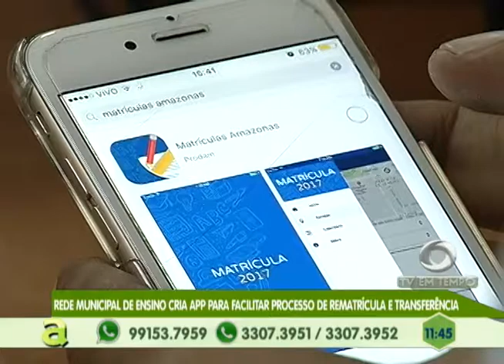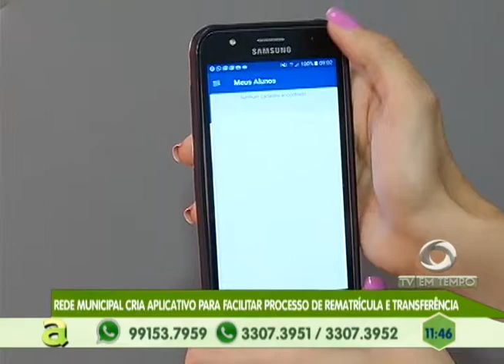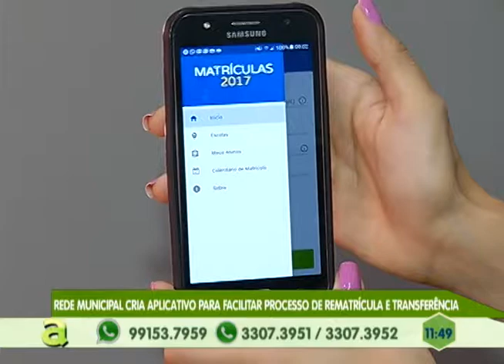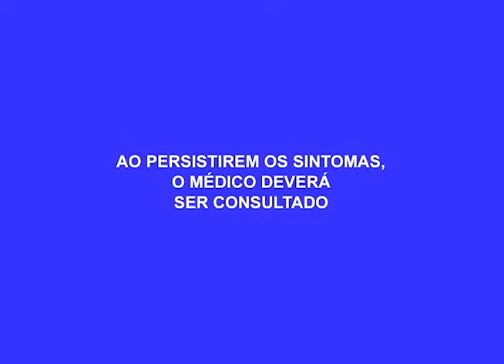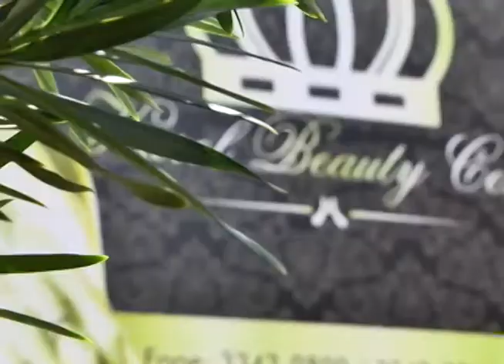Rede municipal cria aplicativo para facilitar processo de rematrícula e transferência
03º BLOCO AGORA 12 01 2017 - Rede municipal cria aplicativo para facilitar processo de rematrícula e transferência